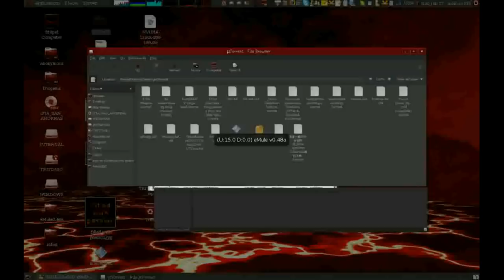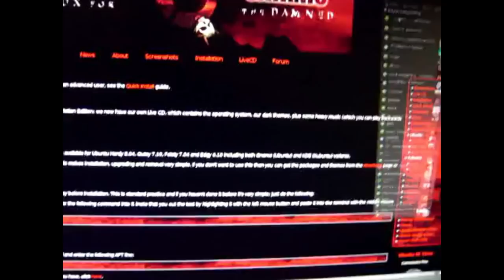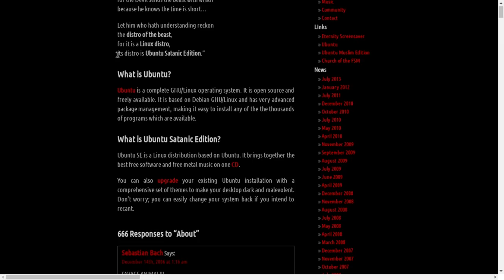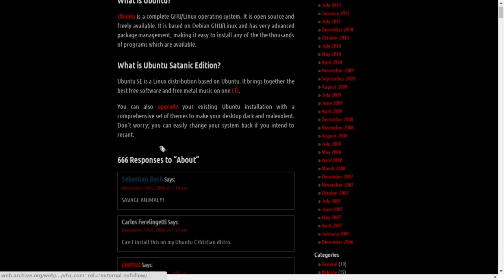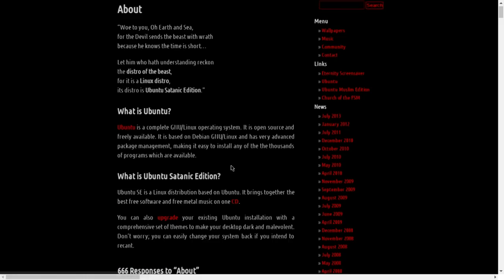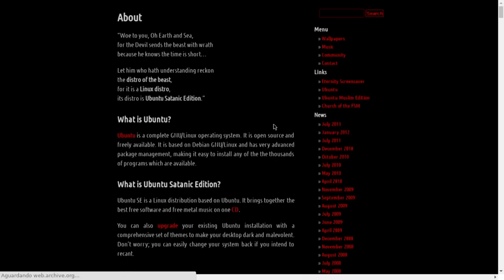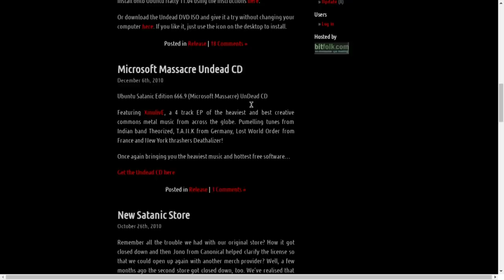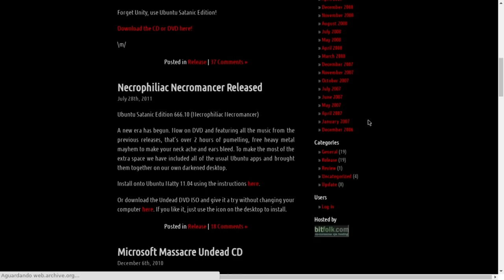UBUNTU SATANIC EDITION - AS PIORES DISTROS DO MUNDO!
Como seria uma distribuição Linux quando o desenvolvedor fez um pacto com o bichão? Provavelmente seria desta forma, com vocês 1 cara que fez pacto, 1 metaleiro e uma "distro" chamada Ubuntu Satanic Edition.

copyrighted.